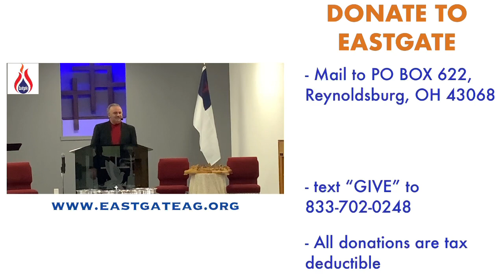Lion Hunters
2 Samuel 23:20